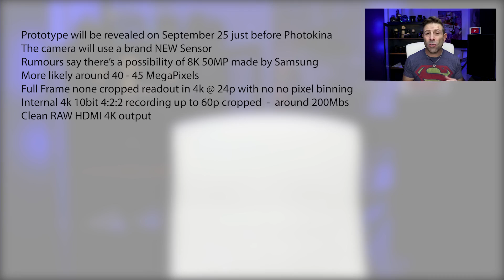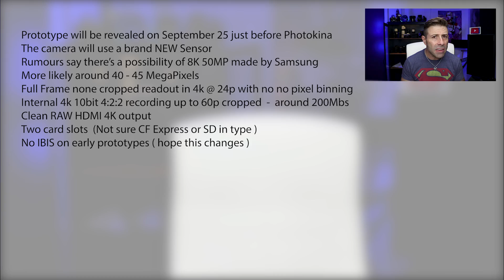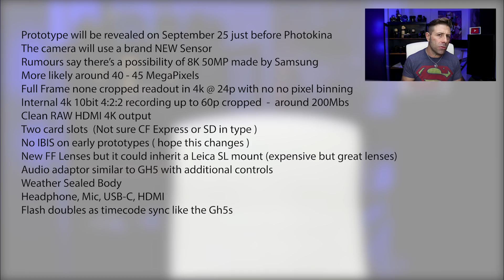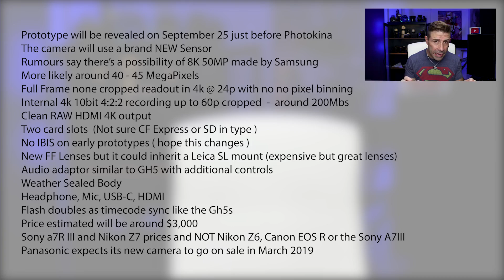Panasonic Full Frame Mirrorless Pre-Release SPECS - Do You Care?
Panasonic is said to be announcing their brand new full-frame mirrorless camera on September 25th just before Photokina in Cologne, Germany. Today we review some of the rumored specs and ask the question, Should You Care?

Join me in the conversation and add your thoughts to the mix below!

Click on the links below for more information about my setup and please visit my online store. or grab a copy of my eBook

COOLER ] Corsair - Hydro Series H110i Extreme Performance Liquid CPU Cooler - 2256435

KB ] Logitech - Gaming G710+ USB Mechanical Keyboard Cherry MX Brown

PASTE ] ARCTIC - MX4 4g Thermal Paste

OS ] Microsoft - Windows 10 Pro Full - USB 32/64-bit

Equipment Used For This Video: (Thanks for your support)

VIDEO ] Canon EOS 80D with EF-S 18-55mm

AUDIO ] Audio-Technica Condenser Lavalier Microphone

LIGHTING ] Video Lighting Kit

POCKET CAMERA ] Canon PowerShot S120